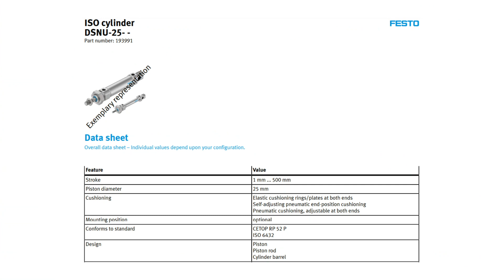FESTO STANDARDS-BASED CYLINDER DSNU-25-50-PPS-A-R3 PN.193991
FESTO STANDARDS-BASED CYLINDER
DSNU-25-50-PPS-A-R3 PN.193991